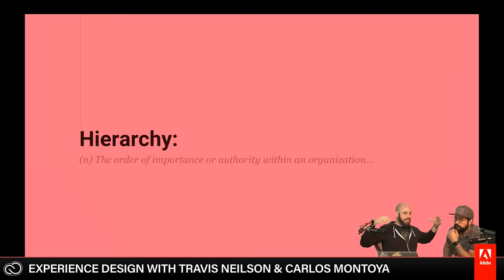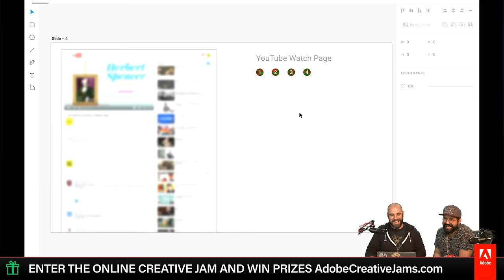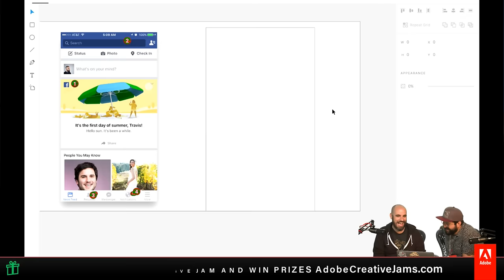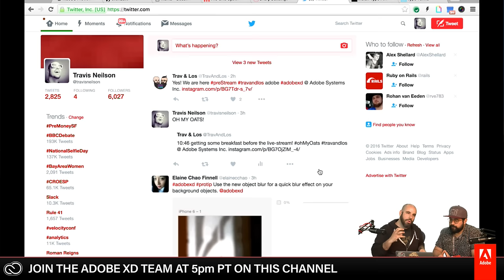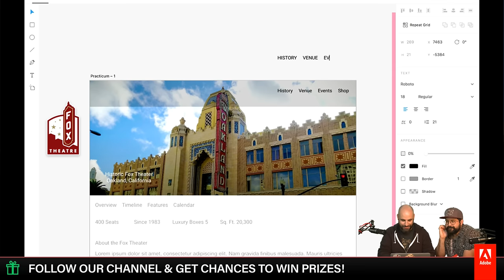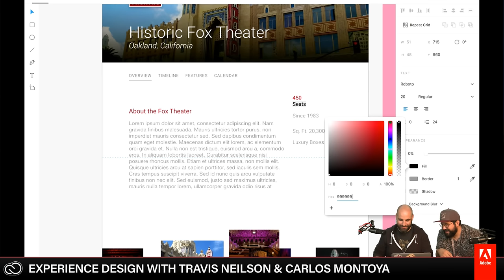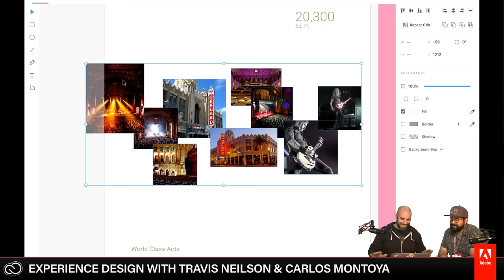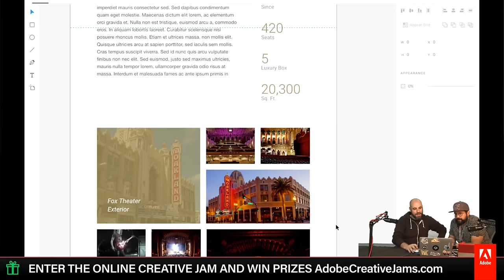Travis Neilson and Carlos Montoya - UX Design 1/3 | Adobe Creative Cloud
Discover the world of Experience Design with TravAndLos - UX designers sharing the Design Thinking process, live